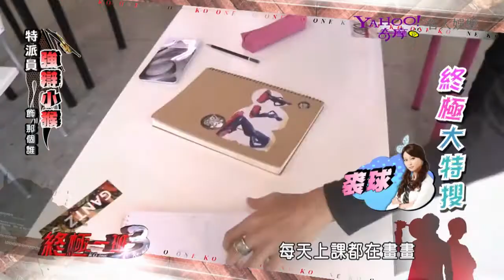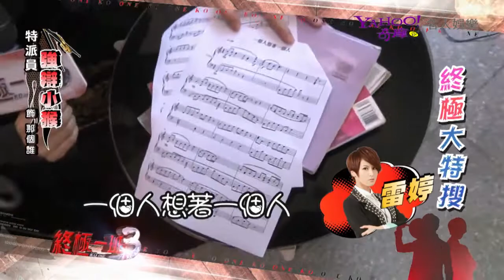130729 終極一班3「芭樂報報」終極大特搜 (小猴)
轉載至 Yahoo! TV。